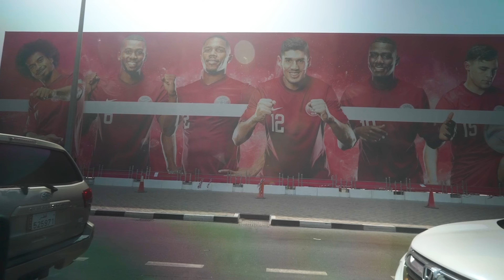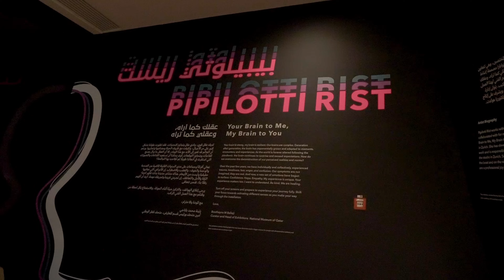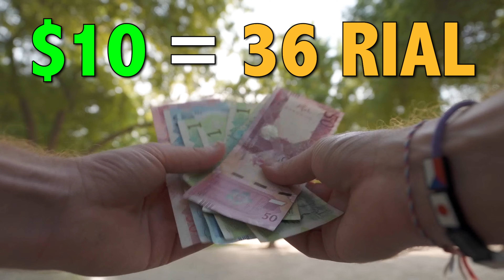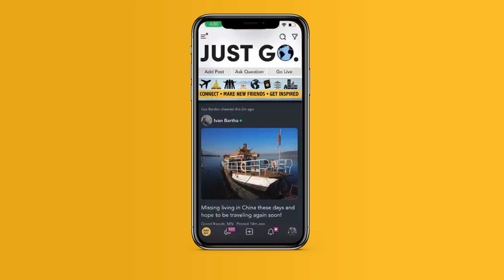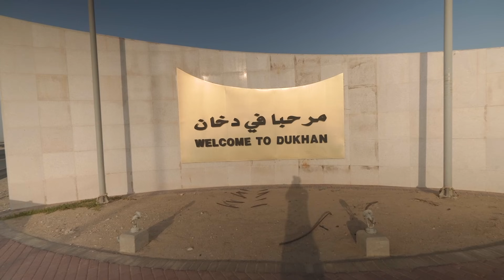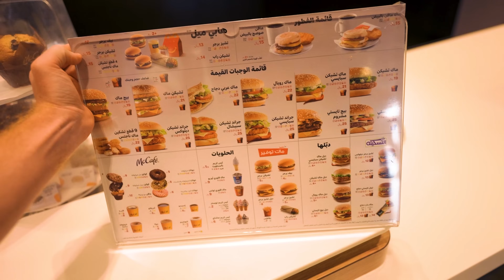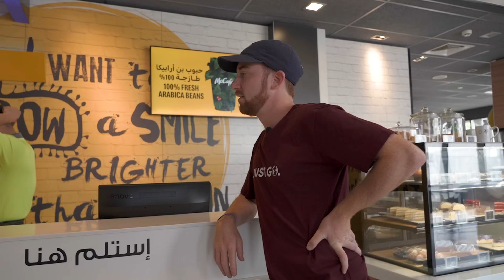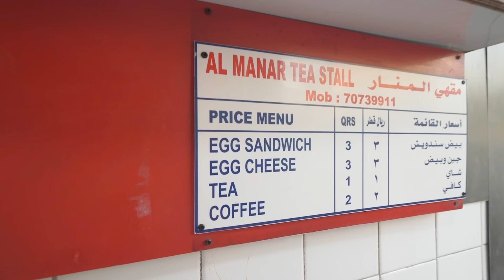Qatar on a Budget: What Can $10 Get You?!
HELLO QATAR! It’s great to be back in this Middle Eastern country, in the wake of the World Cup!

Qatar is a country known for its luxury and opulence, but in this video, my local Qatari friends and I are going to show you that you don't have to break the bank to enjoy all that Qatar has to offer. We've scoured the country to find the best deals and hidden gems that you can experience for just $10 or less.

From the bustling streets of Doha, to the souks and bazaars, we take you on a journey to discover the most surprising and budget-friendly options in Qatar. You'll be amazed at what you can find for just $10. From traditional Qatari cuisine to local handicrafts, and even a remote fishing village!

We also take you to some of Qatar's most iconic landmarks and tourist spots, such as the Museum of Islamic Art and the Souq Waqif. We show you how you can enjoy these places without spending a fortune.

And if you're looking for some outdoor activities, we take you on a desert safari and show you how to experience the natural beauty of Qatar without breaking the bank.

This video is perfect for budget travelers, backpackers, or anyone looking to experience Qatar on a budget.

P.S. - If you visit Qatar, then check out the One Pass It’s an access pass to museums, restaurants, events, concerts and more!